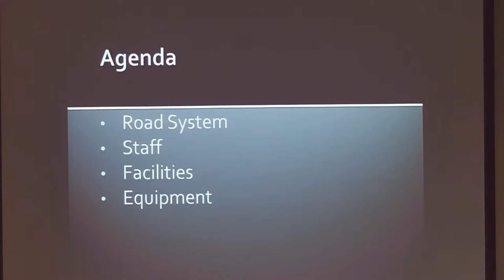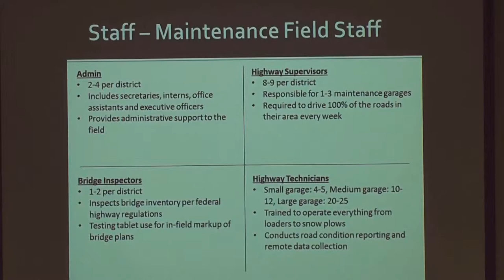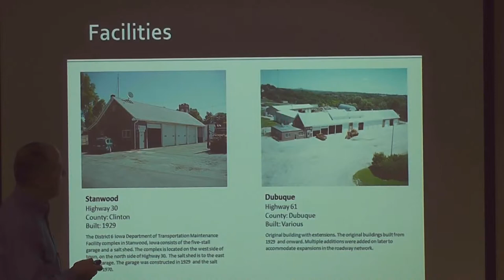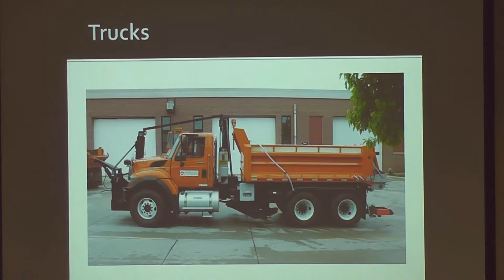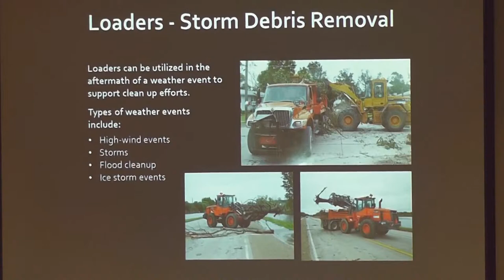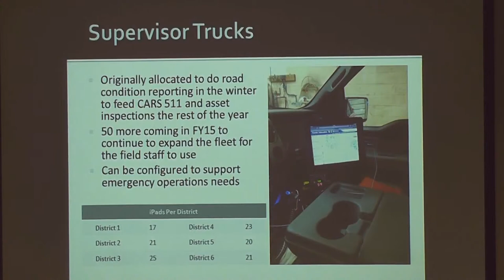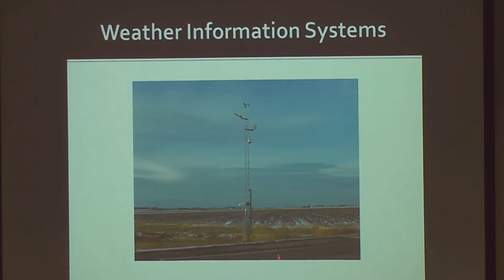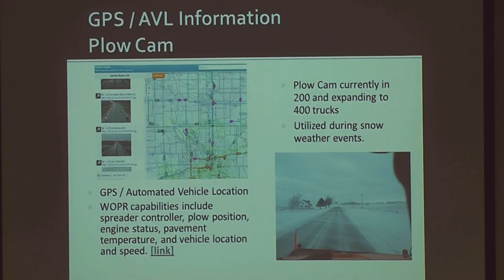Iowa DOT Field Maintenance